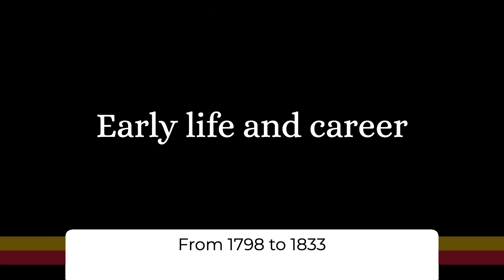The Adventurous Journey of Charles Wilkes | Explorer Biography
Charles Wilkes was an American naval officer, ship's captain, and explorer. He led the United States Exploring Expedition .
During the American Civil War , he commanded USS San Jacinto during the Trent Affair in which he stopped a Royal Mail ship and removed two Confederate diplomats, which almost led to war between the United States and the United Kingdom.